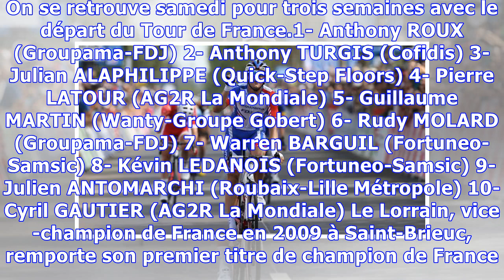Cyclisme. Anthony Roux sacré champion de France au terme d'un sprint haletant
Suivez le direct de l'événementBon après-midi et à très vite. Merci à toutes et tous de nous avoir suivis. On se retrouve samedi pour trois semaines avec le départ du Tour de France.1- Anthony ROUX (Groupama-FDJ) 2- Anthony TURGIS (Cofidis) 3- Julian ALAPHILIPPE (Quick-Step Floors) 4- Pierre LATOUR (AG2R La Mondiale) 5- Guillaume MARTIN (Wanty-Groupe Gobert) 6- Rudy MOLARD (Groupama-FDJ) 7- Warren BARGUIL (Fortuneo-Samsic) 8- Kévin LEDANOIS (Fortuneo-Samsic) 9- Julien ANTOMARCHI (Roubaix-Lille M...